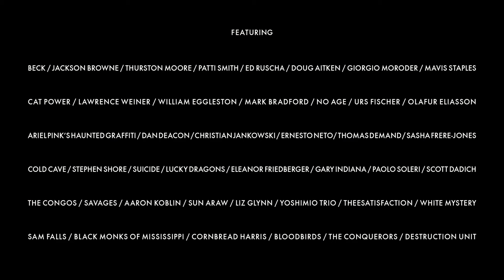Station to Station - Trailer 1 - Englisch - UT Deutsch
Station to Station:

24 Tage rast ein Zug 4.000 Meilen durch Amerika – vom Atlantik zum Pazifik. Er hält in großen Städten und entlegenen Orten – um Künstlern, Musikern, Tänzern ganz besondere Auftritte zu gewähren, Happenings, die nicht wiederkommen und in Station to Station einmalig festgehalten sind. 62 Spots – jeweils eine Minute - ergeben ein berauschendes Kaleidoskop einer sich immer weiter entwickelnden kreativen Szene.

Regie: Doug Aitken

Cast: Beck, Jackson Browne, Thurston Moore